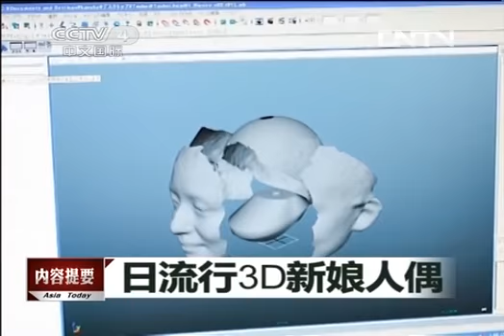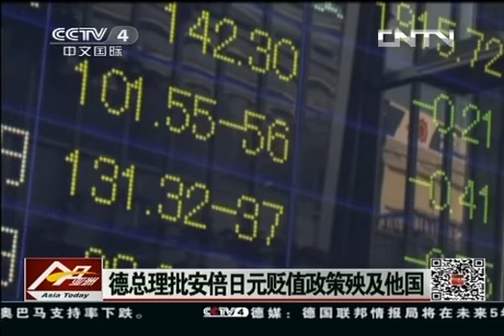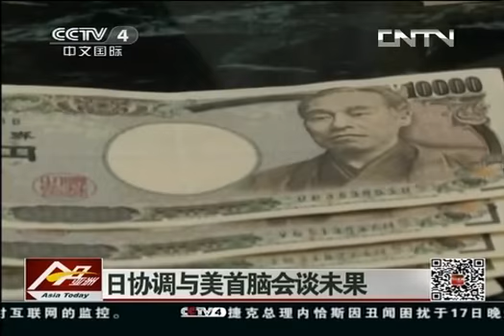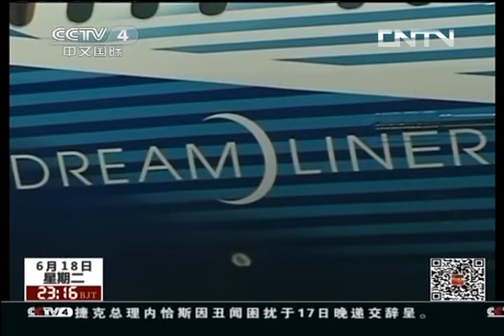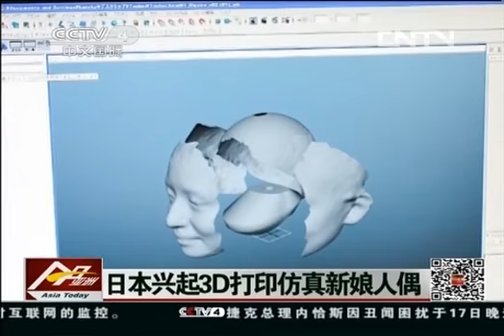今日亚洲 《今日亚洲》 20130618